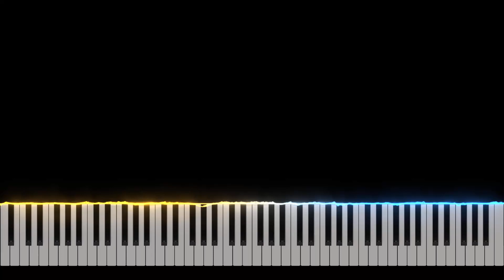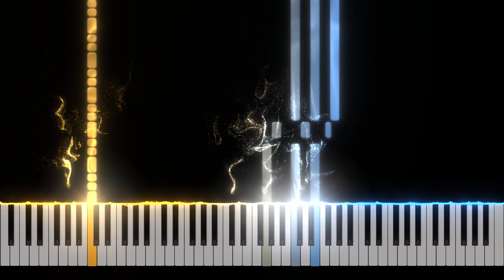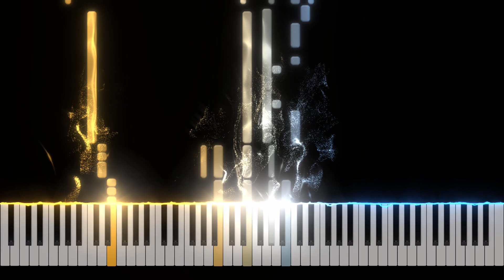Mario Kart Wii - Credits Part 2 Piano Tutorial [Nivek.Piano]